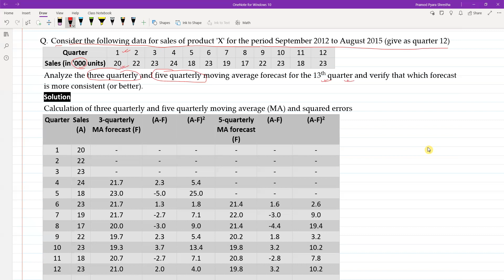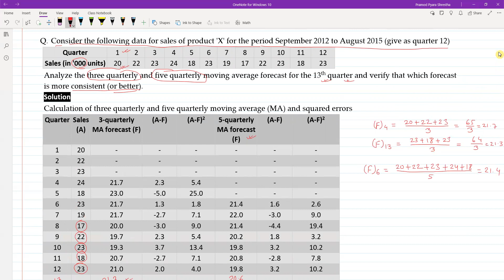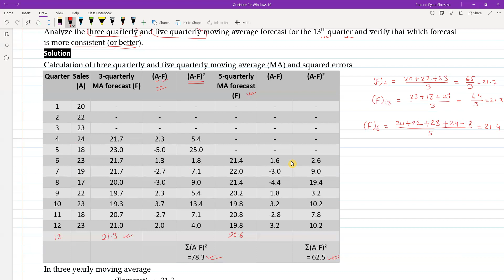Managerial Economics, Numerical problem of Demand Forecasting (moving average)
MBS MBA Managerial Economics The numerical problem of demand forecasting using a moving average.